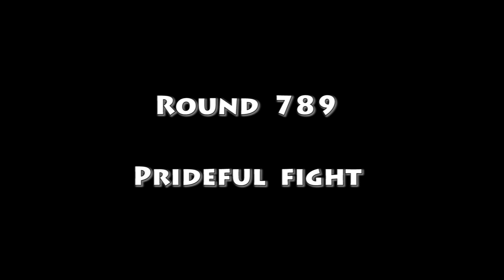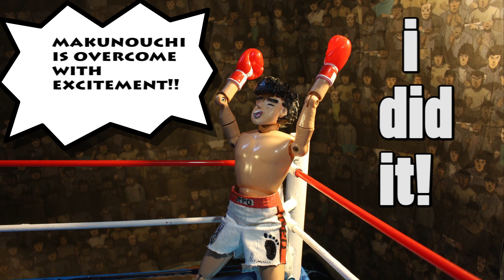HAJIME NO IPPO 789 幕之内一歩 vs マルコム・ゲドー, ippo vs Malcolm Gedo manga figures